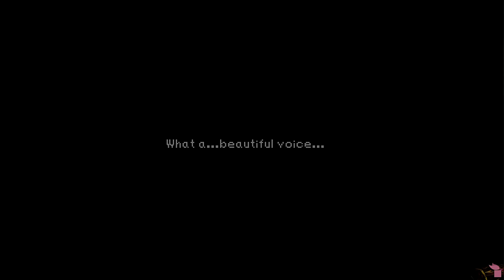Tailed Human | Final Fantasy IX - PART 1